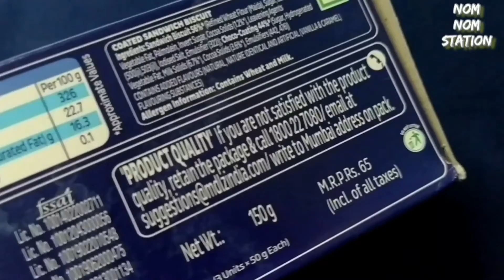Cadbury Dipped Oreo Cookies | Unboxing & Review | Choco Week | Nom Nom Station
Greetings, beautiful people. 🙋🏻‍♀️🙋🏻‍♂️

Oreos are the best cookies out there, undoubtedly. Enjoy our review of Cadbury Dipped Oreo Cookies.

Your love is appreciated. 💛

📍About Us 🙋🏻‍♀️🙋🏻‍♂️

This channel is run by two siblings who love, discuss, cook, order, imagine and live food. We would appreciate your support in our journey to share some of that passion on this platform.

"There is no love sincerer than the love for food."